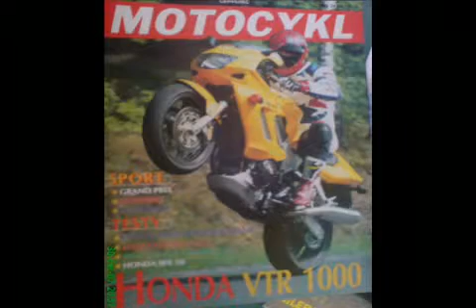Memory of Honda VTR 1000F